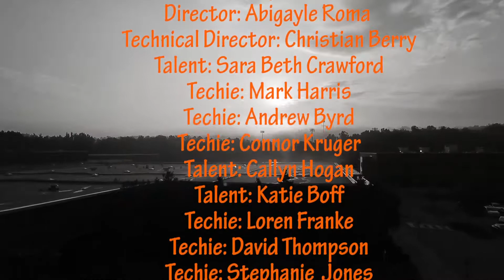110119 BLUE CREW HV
Blue Crew shares what happening around Harrison High School for the week of 10/28/19.